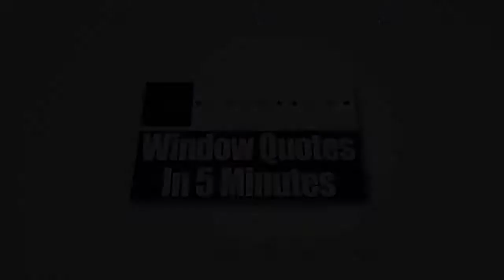Sliding Glass Doors Athens GA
Having trouble with your monthly energy bills?  Do you have some non-working or damaged windows in your house that you want to replace? Regardless of the reasons you have in mind, you don’t need to check anywhere else.  Here at Zen Windows Atlanta, we provide a wide array of replacement windows at reasonable price ranges. We've got a long list of designs which is intended to make it less difficult for home owners to select one which is going to fit right into their spending budget and meet the requirements of their home remodeling project.

Zen Windows Atlanta is much more than a company hired out for a service. If you decide to choose Zen Windows Atlanta, you won’t speak with any salesman because we don’t employ one. Rather, you’ll be talking directly to the owner of the company, and that's Scott Groves. With Scott, you don’t need to endure boring sales speeches. He’ll help you straight away in picking the ideal windows, patio doors or sliding glass doors for your house. In addition to that, he will also keep an eye on the installation team to ensure that all the windows are going to be properly placed.

In our company, we form a collaborative relationship with each and every client so that the end result is nothing short of amazing. Together with our team, we’ll work together with you all throughout the process to ensure that we’ll create the best result that you would like for your home.

Zen Windows Atlanta’s business model is to never get any cash from you right up until all of the windows are mounted and you're happy with the results. By doing so, you're confident that we won’t be wasting any of your hard-earned money. This puts you in full control and prevents any pointless strain or worry on your end.

We truly believe that choosing replacement windows for your household needs to be a simple, pleasant experience.

We cater the following areas:
Atlanta GA
Roswell GA
Sandy Springs GA
Alpharetta GA
Johns Creek GA
Marietta GA
Athens GA
Woodstock GA
Kennesaw GA
Canton GA